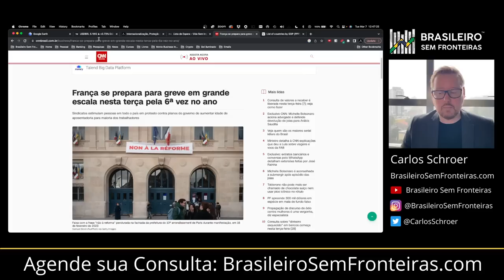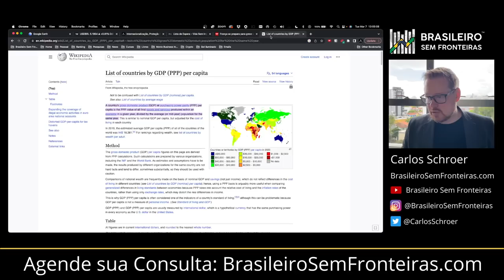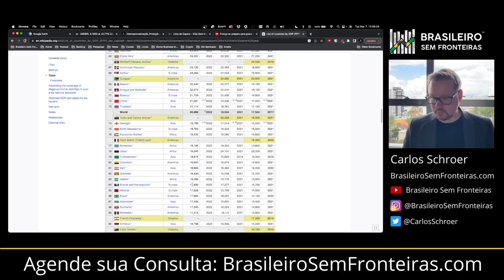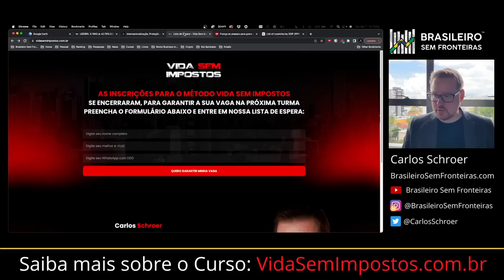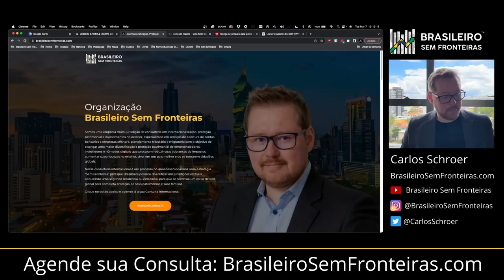Não vá para a Europa! Já era!